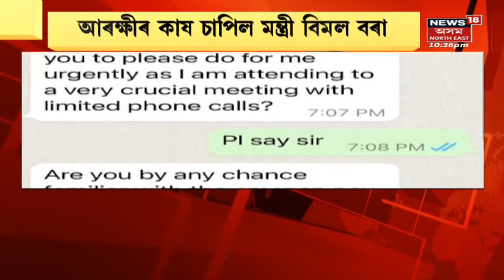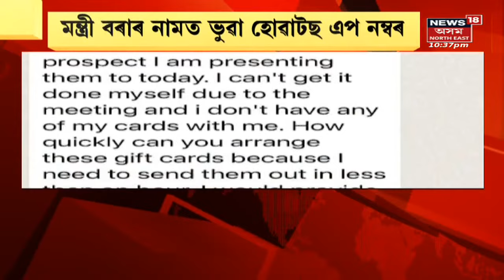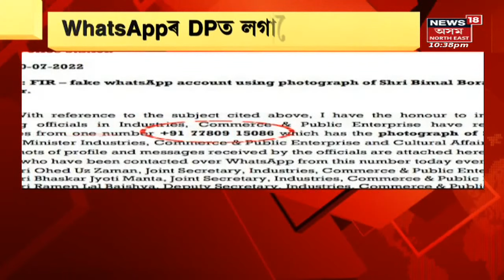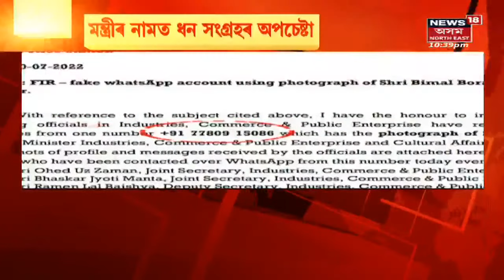Night News | নিশাৰ বিশেষ খবৰ : 11-07-2024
Night News | Cyber Crime : Assam ত চলিছে এতিয়া চাইবাৰ ক্ৰাইমৰ দৌৰাত্ম । Bimal Boraৰ পাচত এইবাৰ  Guwahatiৰ উপায়ুক্তৰ নাম লৈ ধন দাবী